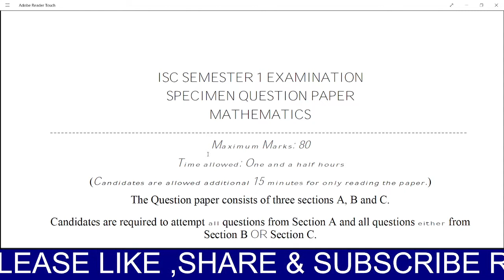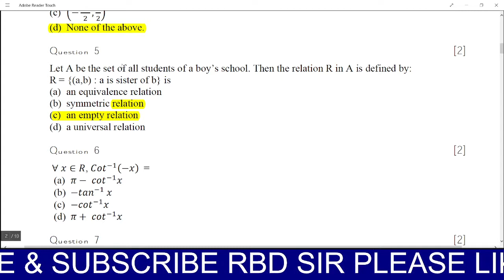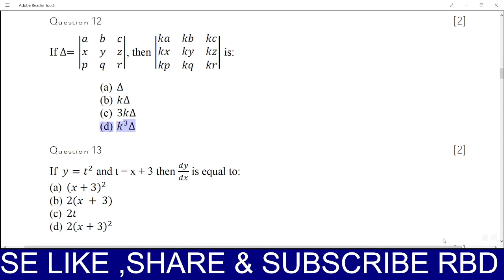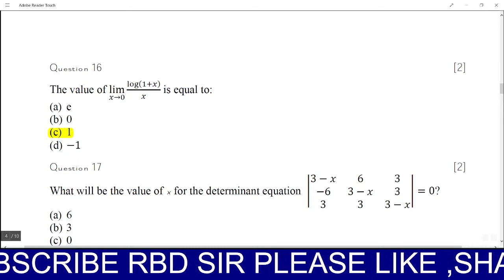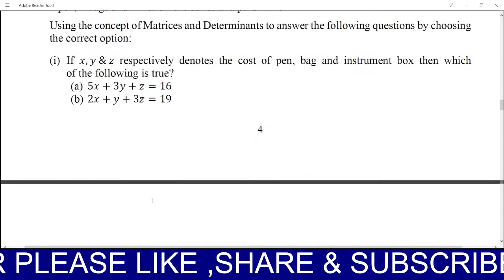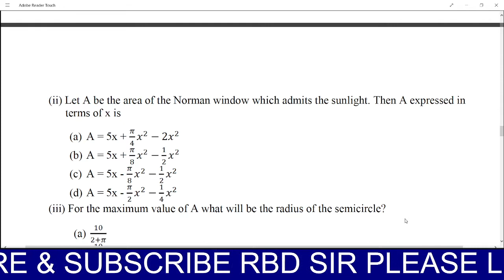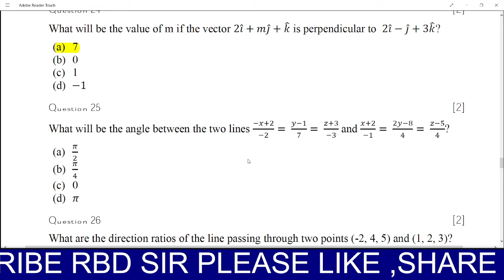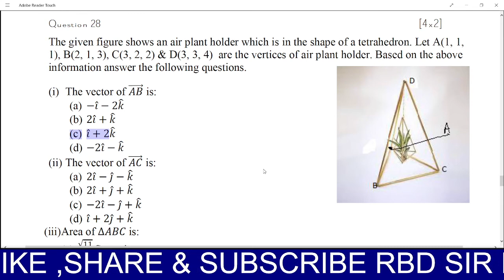।Solution of ISC Class 12 Maths Specimen Paper।MCQ'S/ISC Maths Semester 1Paper/RBDsir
In this video I have discussed ISC Class 12 Maths Semester 1Specimen paper solution.

For detailed solution write in comment box.